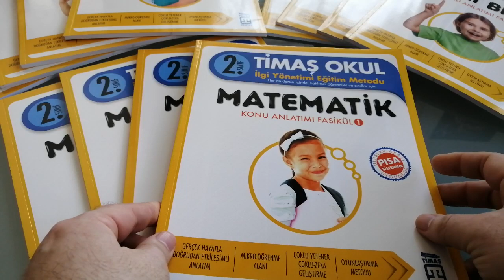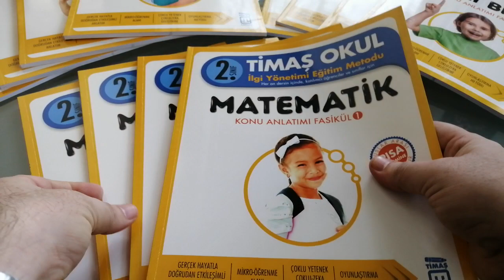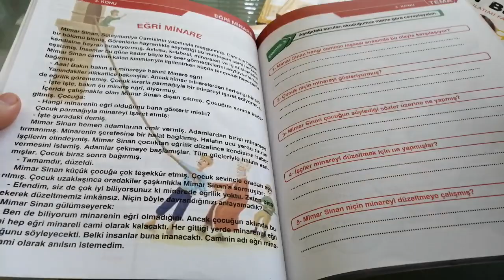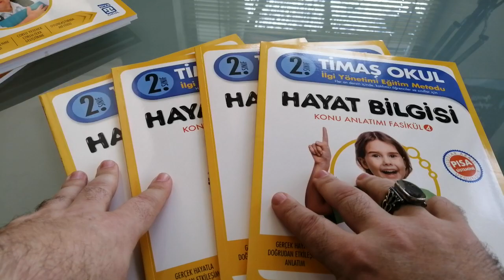2. Sınıf Eğlenceli Konu Anlatım Setimiz 12 Kitap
Timaş Okul Yayınları PISA Sistemine Göre
Anlama Odaklı Eğlenceli Etkinlikler
Sipariş ve Bilgi Hattı WhatsApp SMS
Kitapandkitap.com